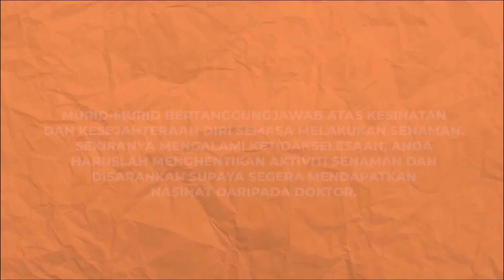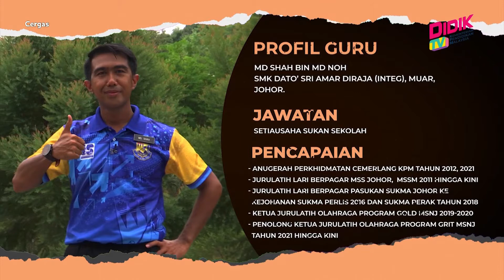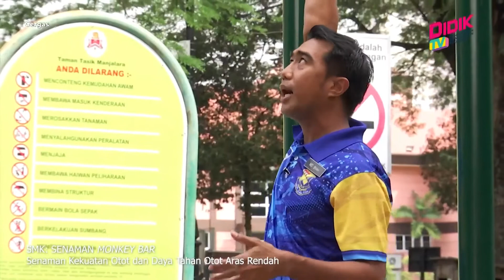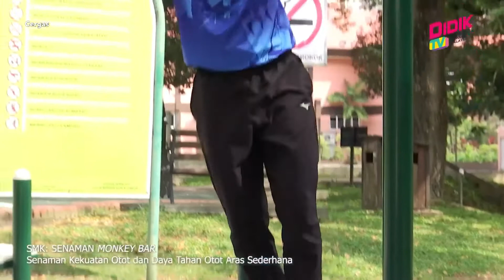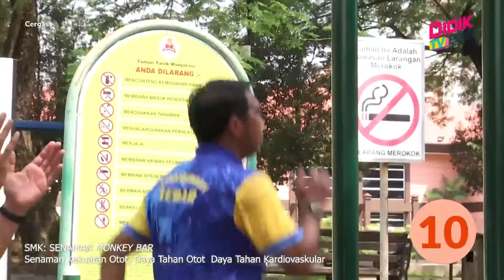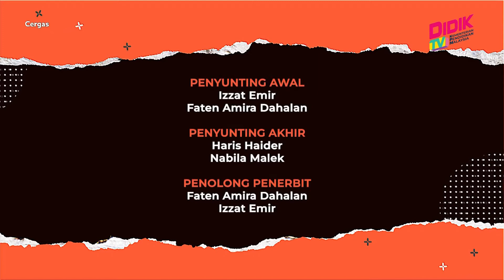Cergas (2022) | SMK Senaman Monkey Bar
Aktiviti : SMK Senaman Monkey Bar - Senaman Kekuatan Otot & Daya Tahan Otot Aras Sederhana
Guru : Md Shah Bin Md Noh